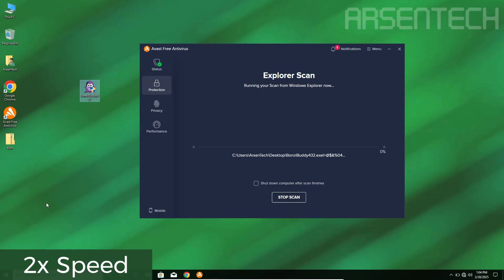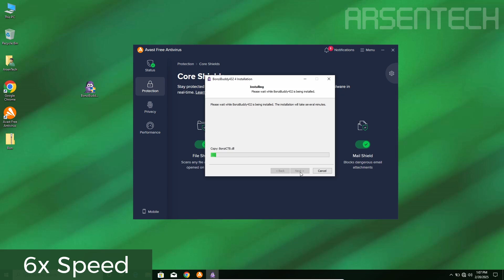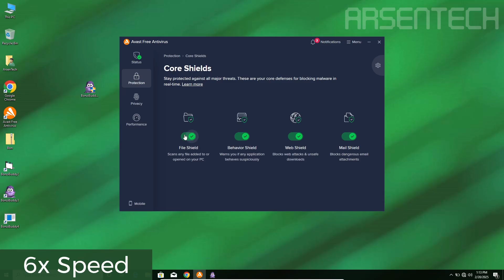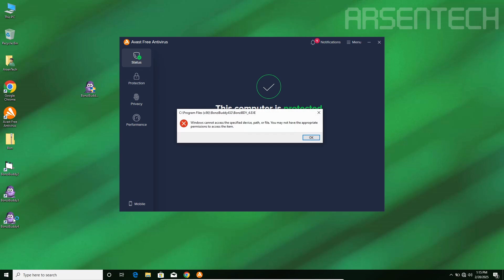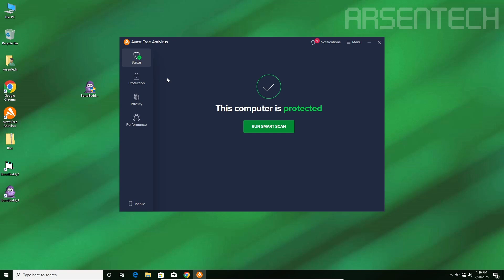Avast Free Antivirus VS Bonzi Buddy | Antivirus Test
I'll Test the Avast Free Antivirus Against Bonzi Buddy To See If It Detects Bonzi Buddy After Installing and Starting It.

➤ Timestamps
0:00 Intro
0:24 First Round
1:06 Second Round
2:33 Third Round
3:14 Final Round
3:56 Outro